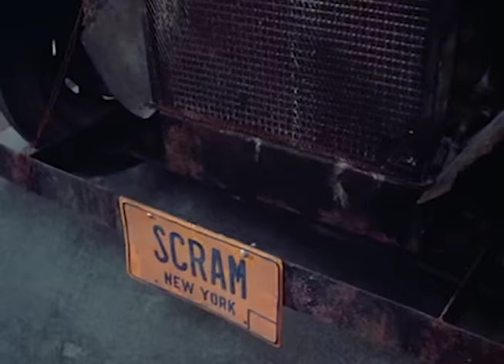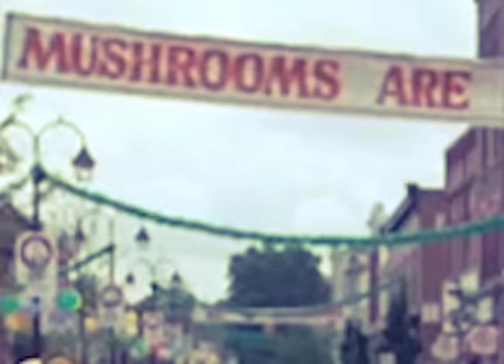Beastie Boys | Sabotage | Sesame Street Mashup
Mashup of the cast of Sesame Street reenacting “Sabotage” by the Beastie Boys. Featuring appearances by Big Bird, Cookie Monster, Oscar the Grouch, Super Grover, Bert and Ernie, Telly, Ms. Finch, and more. Video by Mylo the Cat aka Adam Schleichkorn aka isthishowyougoviral. About 3 years ago, I spent a Sunday editing a video of the Muppets rapping “So What’Cha Want”, which ended up being a total game-changer for me. The original “Sabotage” music video is without a doubt, one of the greatest of all time, so I knew I couldn’t do a regular old lip sync video, I had to bring it! RIP MCA.

But anyway, in other news, I won the 2017 Webby Award! My Kendrick Lamar/Rick and Morty mashup was selected as the winner of the Video Remixes/Mashup category, click on my channel and freakin watch it already. Please keep bringing on the requests! Like I’ve mentioned before, I read almost every comment on every platform, and seriously, you peeps make my freakin day.

Check out some of my other 90’s Hip-Hop Muppet mashups -

*Special shoutout to these sites for all the traffic on my last mashup. I don’t have a big following, so without these folks (and several others), I would only have a fraction of the views that I currently have -

*Also thanks to The Huffington Post, iHeart Radio, DIGG, Mashable, Hello Giggles, Geekologie, Thrillist, The Daily Dot, Rare,
The Awesomer, BlameItOnTheVoices, Strange Beaver, and all the others who post these!

Check out the short mashups I’ve been creating for Adult Swim these past few months. They air all day in between shows on their live stream, check them (and the awesome Adult Swim shows)